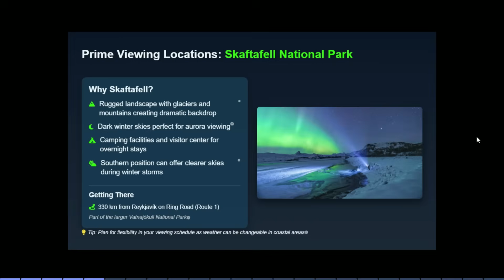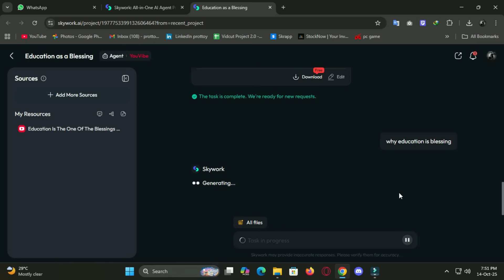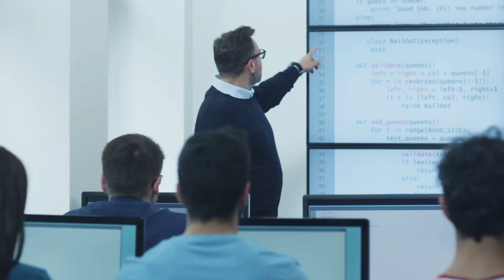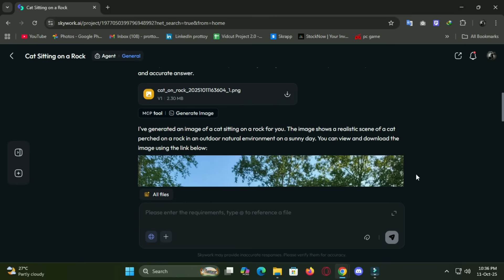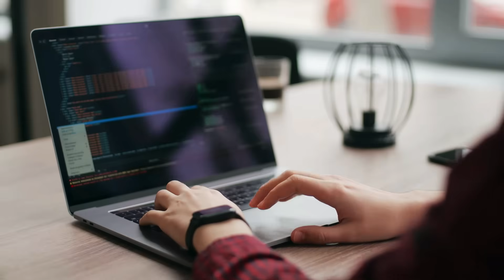Testing Skywork AI's Full Workflow... I'm Deleting ALL My Old Tools!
Code: rafi23